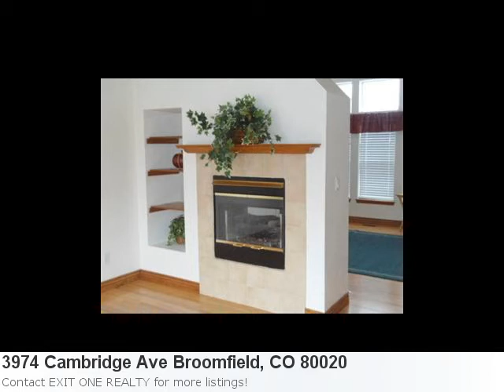Broomfield, Co Real Estate For Sale - Mls# 1163945 Is A 4 Be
Adorable Home Now Listed In Broomfield Property Details For: 3974 Cambridge Ave Broomfield, CO 80020Type: ResidentialPrice: $264,900 Bedrooms: 4 Baths: 3.0 Sq Feet: 2,076 Here is some additional information about 3974 Cambridge Ave Broomfield Co: Directions: 128th To Perry Street, Go South 2 Blocks To Cambridge Look For Sign In Yard See full detail for Listing: 1163945 Here is what Trulia.com has to say about the area: Broomfield Market Stats: There are 21 five bedroom properties available with an average listing price of $604,256. Overall the average listing price in Broomfield is $408,590. Price Reduced!! Seller Says We Need To Sell.. 2 Times Bad Lender Info: Need Qualified Buyer. Need Good Lender. This Is A Gorgeous Home. Vacant, E-Z To Show. 1st Sale Inspection And Apprasial Done. Move In Ready. Newly Painted, New Furnace, Newer H2o Water Heater, New Roof, Radon Mitigation Done, Newer Commercial Grade Carpet In Basement. 4 Bedrooms, Great Location. Close To Schools, Park And Shopping. Seller Can Close Quick. Don'T Miss This Opportunity. You Won'T Regret It.!! Show And Sell It.